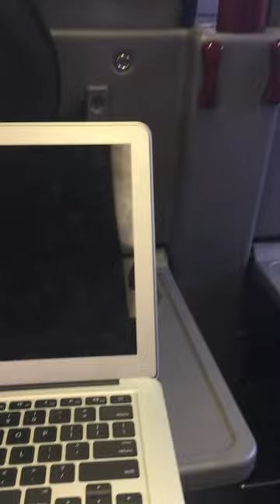Singing Amtrak Cafe Car Attendant